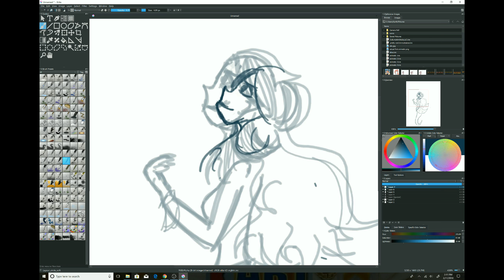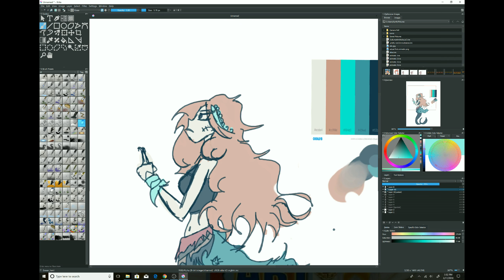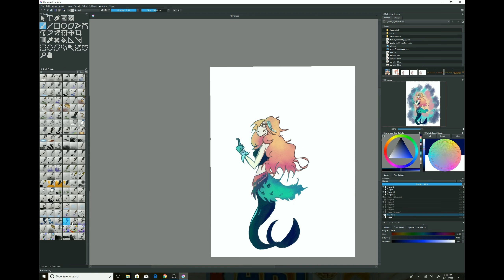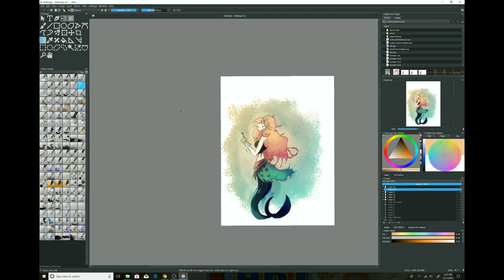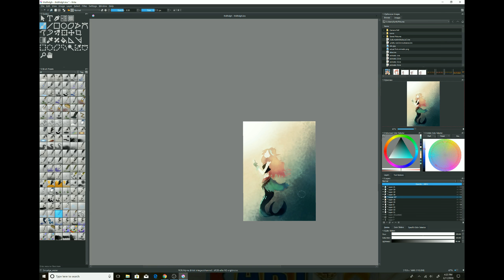A trashy watercolor mermaid (speedpaint)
WELP

I guess i should be taking notes on how to do a decent video because i have no clue on what i'm doing. I guess this is my first video then???
HEY HERE:S SOME CREDIT AND STUFF

Application: krita

Okay bye